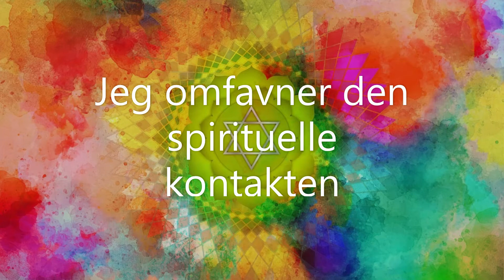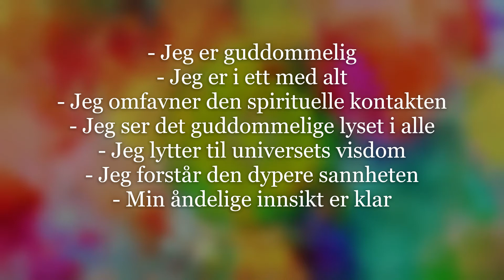Affirmasjoner for kronechakra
Images: Pixabay.com